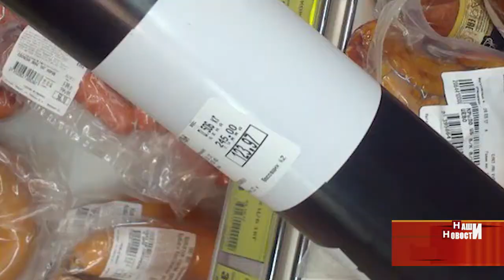Интернет-обзор за 9 октября 2017 года